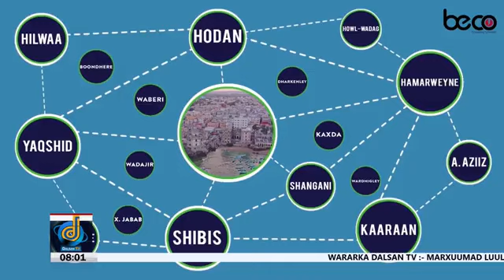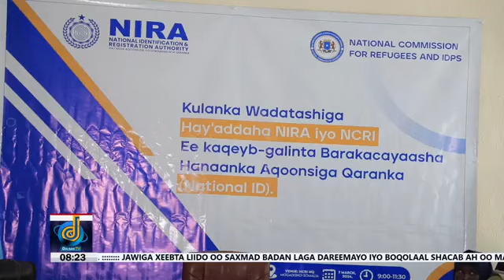WARKA DALSAN TV 08-03-2024